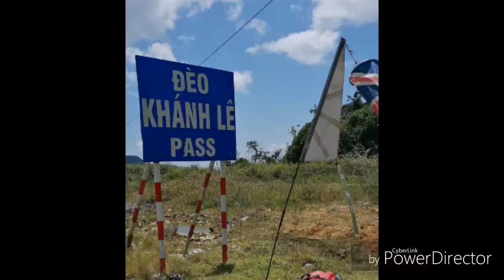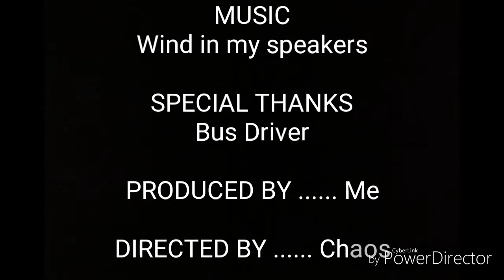Da Lat to Nha Trang cycle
1500m in Da Lat to sea level in Nha Trang during my round the world cycle trip